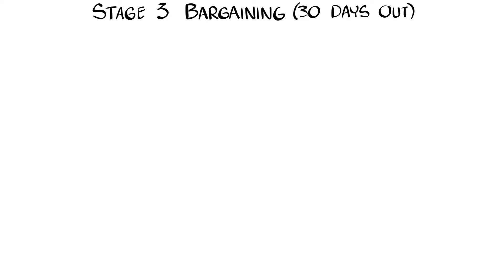Whiteboard Sketch Example Venafi Outages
Have you experienced the entertainment and enjoyment words and images sketched on a page unfold in a fast video? You'll understand how this amusing experience can quickly capture the attention of audiences if you had.  This kind of animation video, more frequently called sketch video, is a basic animated video of images being made use of a page or other surface area. Basic, a sketch video can go a long method to amuse and engage audiences all the time.
On your company or blog site, including a sketch video can do a lot for you if you have a site for your business. Below are 3 terrific needs to get a sketch video for your site's success.
The term "whiteboard animation" comes from the procedure of somebody illustration on a whiteboard and tape-recording it. Whiteboard animation videos are seen mainly on the web on YouTube and Vimeo. For instructional functions, whiteboard animation videos have actually been utilized to find out languages, teach business staff members various business policies, show a brand-new software application or item to customers, or are utilized as chapter summaries for academic books.
Whiteboard animation is a procedure where an imaginative story and storyboard with photos is drawn on a whiteboard (or something that looks like a whiteboard) by artists who tape-record themselves in the procedure of their art work. The term "whiteboard animation" comes from the procedure of somebody illustration on a whiteboard and tape-recording it. Whiteboard animation videos are seen primarily on the web on YouTube and Vimeo. For academic functions, whiteboard animation videos have actually been utilized to discover languages, teach business staff members various business policies, show a brand-new software application or item to customers, or are utilized as chapter summaries for instructional books. Beginning in 2010, the Royal Society of Arts transformed chosen speeches and books from its public occasions program into whiteboard animations.

Website Talking Heads
to buy your custom Video.